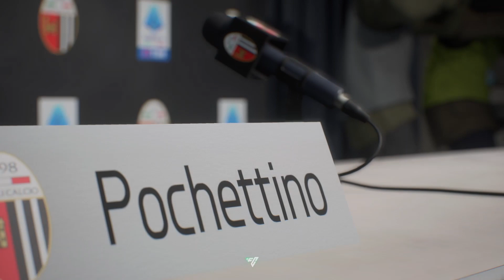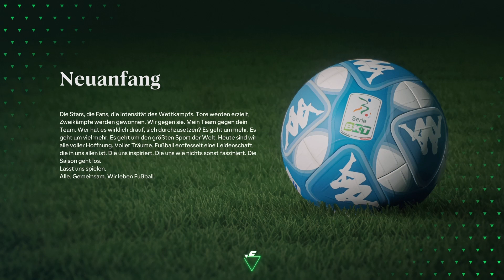Ich werde 3 Mal in einem Jahr entlassen 🤬🤬🤬 | One Season Wonder Folge 3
Moin Leute, Heute gibt es wieder ein neues EA FC 24 Video.